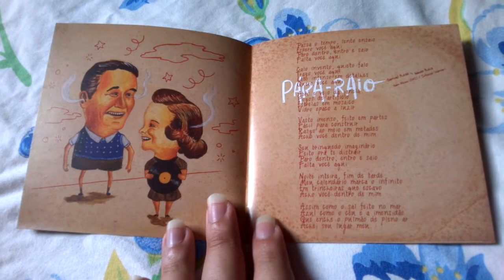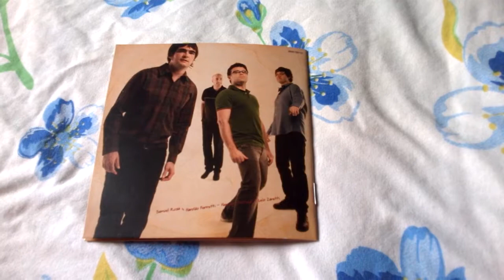Unboxing Cd Skank - Estandarte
Estandarte é o décimo álbum em estúdio do grupo brasileiro Skank. Foi lançado em 15 de setembro de 2008 pela Sony Music Entertainment.